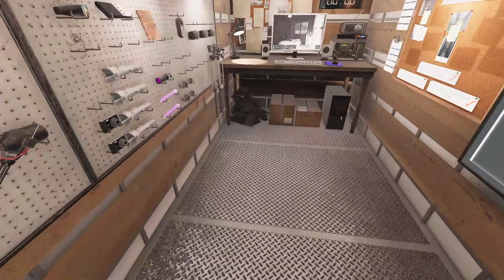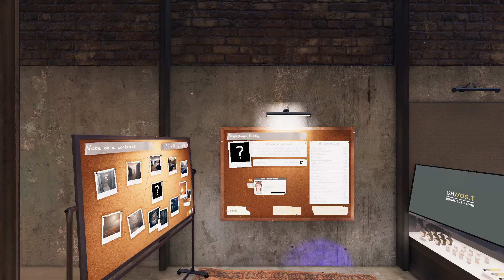Phasmophobia [Real Attempt] - 273